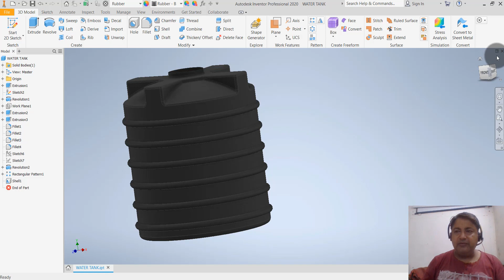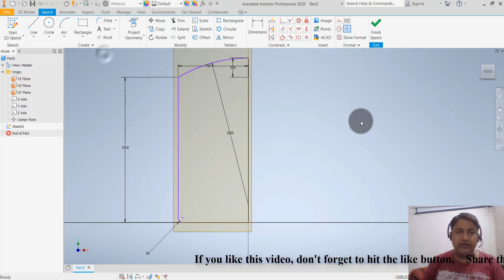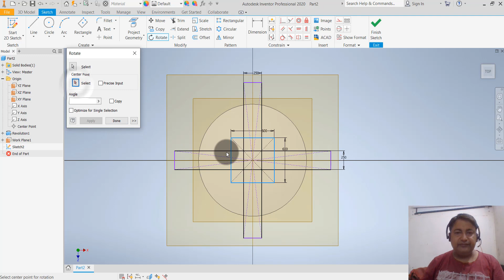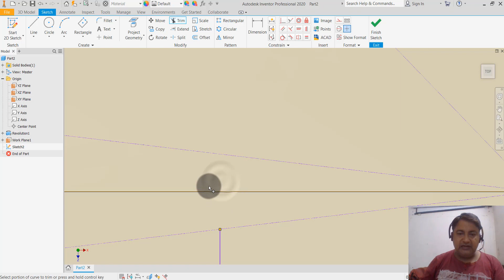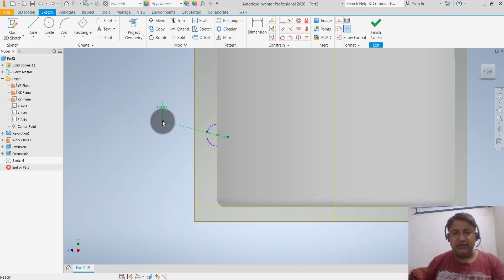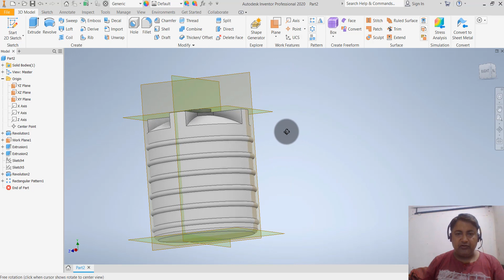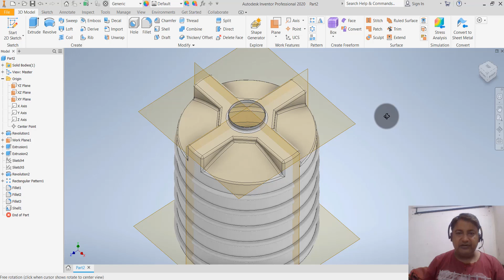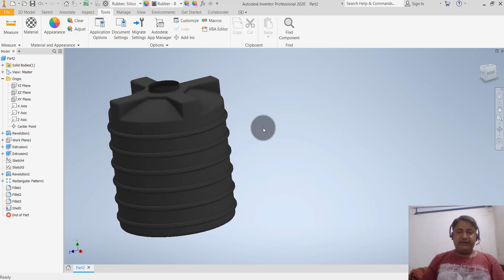Plastic Water Tank Using Autodesk Inventor 2020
Friends, this video tutorial is the 17th addition in the series of "Autodesk Inventor Tutorials in Hindi"
Another exercise of Part Modeling. I hope you would like it.